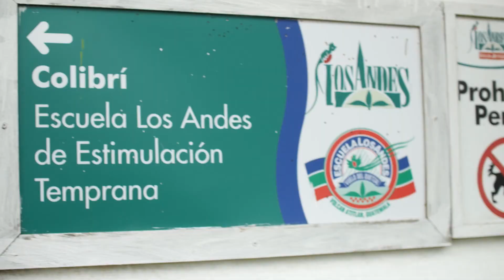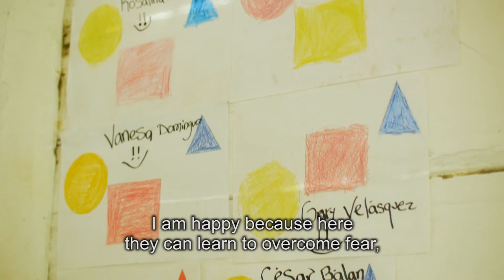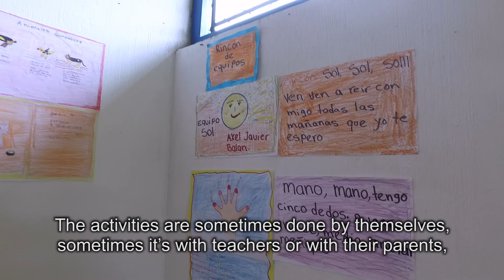School at Los Andes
The families of the Los Andes Reserve are not migrant workers – they are residents of the coffee-producing estate.  Though living far from the city, they enjoy many comforts, including an excellent school system.